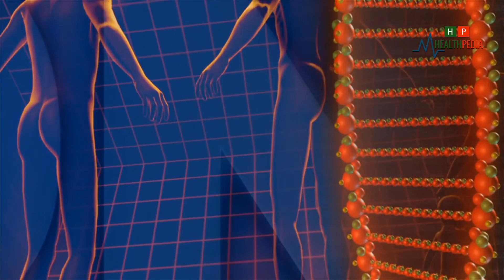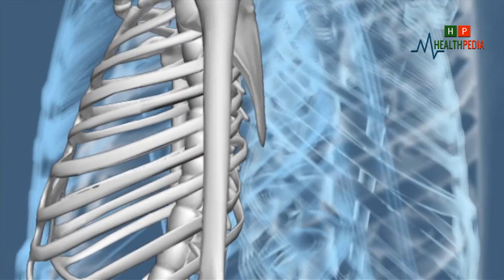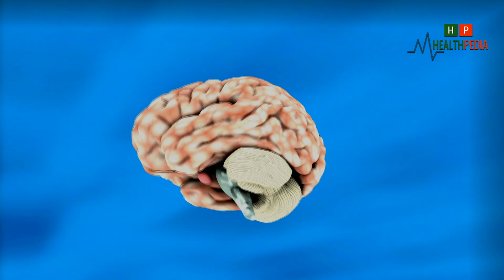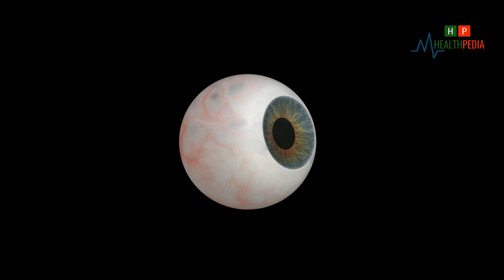If You Eat 2 Eggs Everyday for a month, Amazing things Will Happen to Your Body I HealthPedia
Eggs are among the most nutritious foods on the planet.

A whole egg contains all the nutrients required to turn a single cell into a baby chicken.

A single large boiled egg contains .

Vitamin A: 6% of the RDA
Folate: 5% of the RDA
Vitamin B5: 7% of the RDA
Vitamin B12: 9% of the RDA
Vitamin B2: 15% of the RDA
Phosphorus: 9% of the RDA
Selenium: 22% of the RDA
Eggs also contain decent amounts of Vitamin D, Vitamin E, Vitamin K, Vitamin B6, Calcium and Zinc
This is coming with 77 calories, 6 grams of protein and 5 grams of healthy fats.

Eggs also contain various other trace nutrients that are important for health.